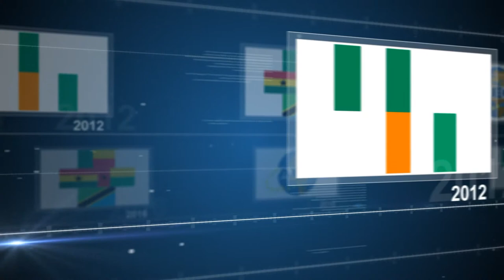St John Corporate Video Presentation